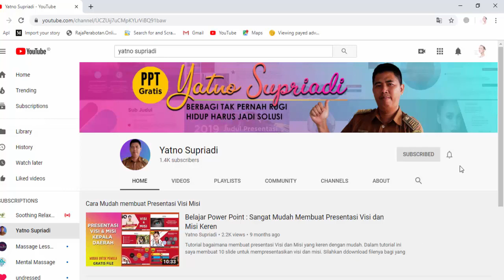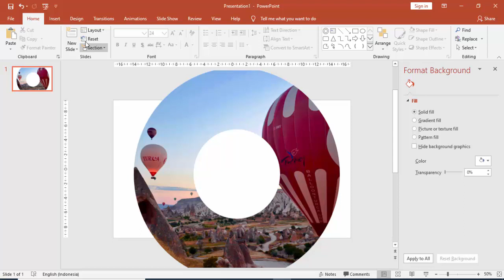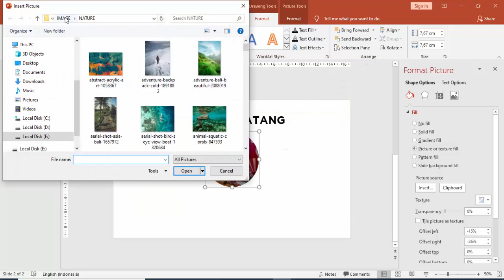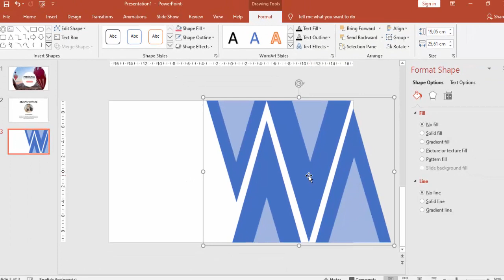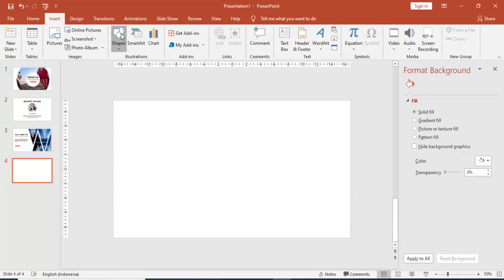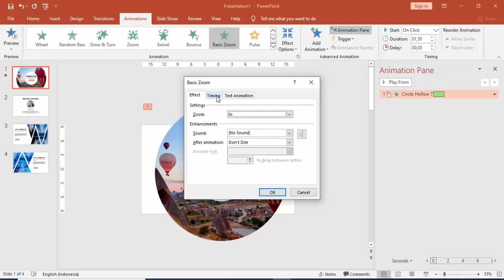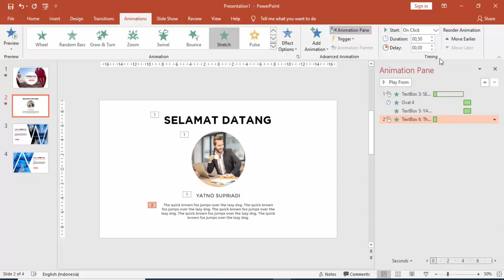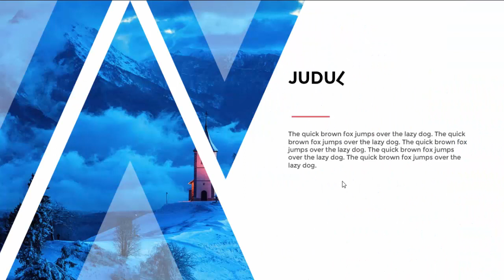FREE DOWNLOAD PROFESSIONAL POWERPOINT TEMPLATES FOR BUSINESS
Semoga Bisnisnya tambah sukses dan Omsetnya Meningkat